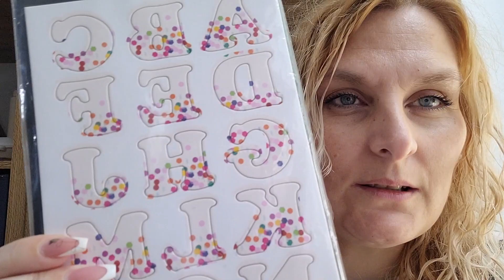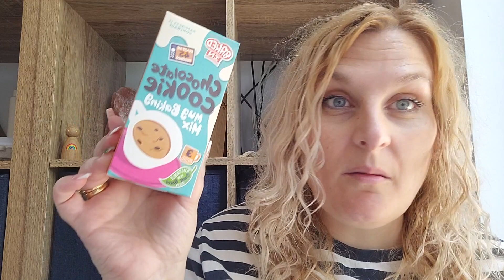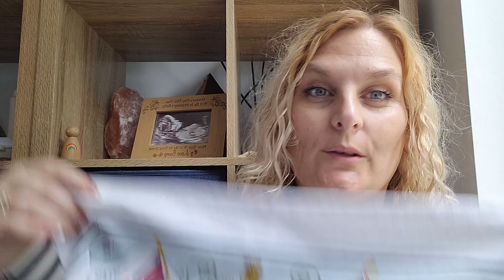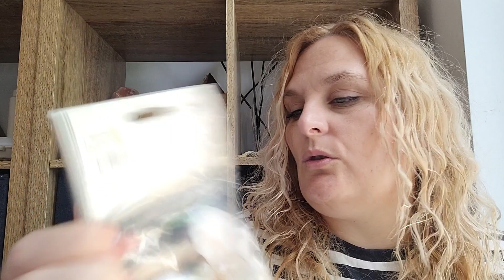Hobby Craft & Dunelm Haul - Katy Beach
Hello loves todays video is a small Haul of craft and homeware bits , I hope you enjoy it x

♡SOCIAL MEDIA♡

MENTIONED

Katy
xxx